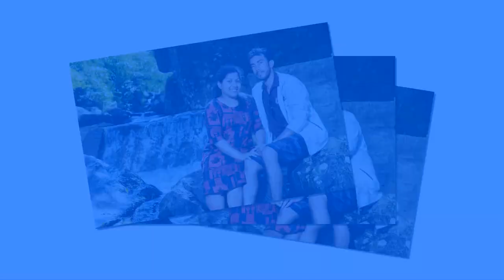Preshoot Dilip & Dilhari